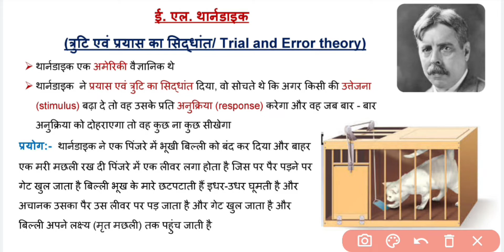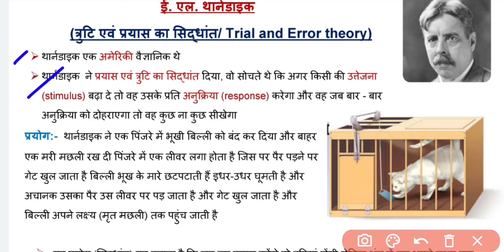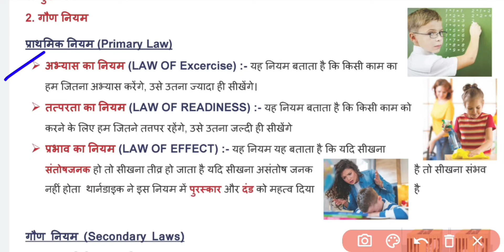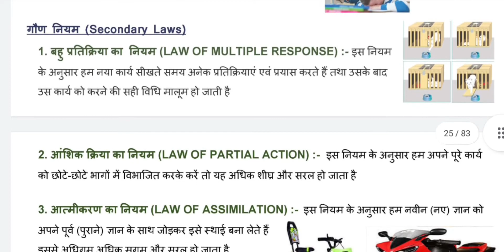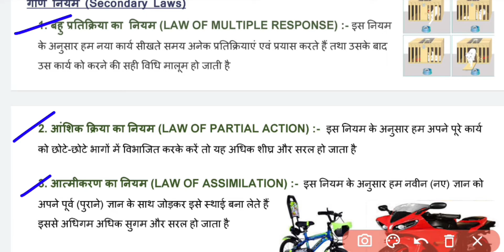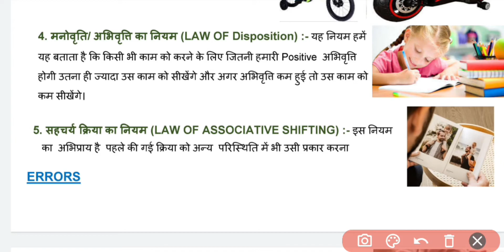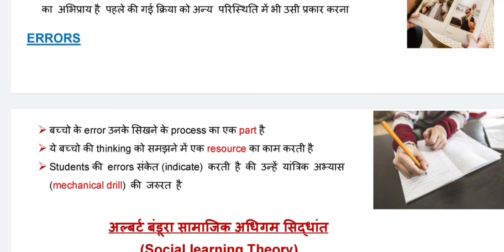Trial And Error Learning/ प्रयास एवं त्रुटि के सिद्धांत /E.L.Thorndike / थार्नडाइक के सिद्धान्त